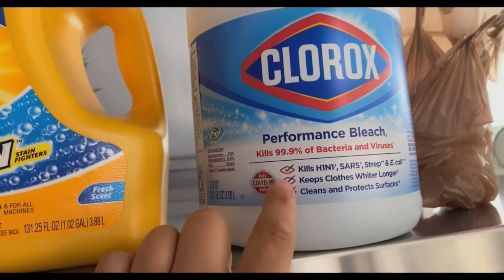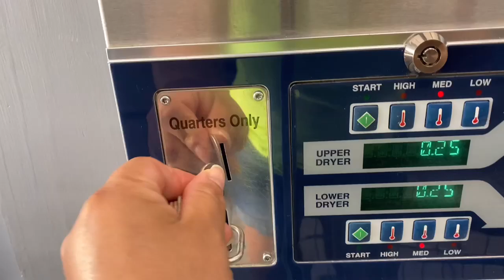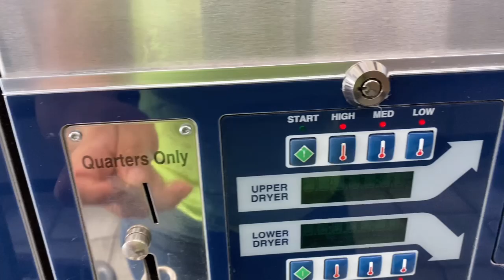Mi esposo se fue a Alabama/Por fin llegaron mis sillas y por esta razón no quiero q Karen maneje